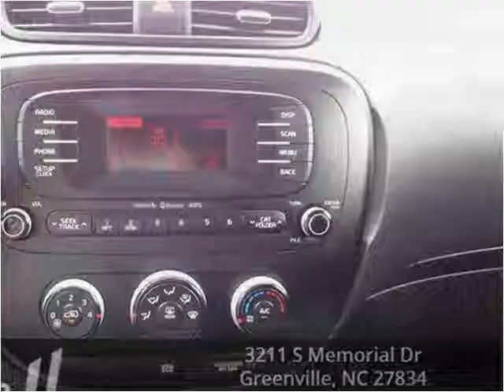2014 Kia Soul Used Cars Greenville NC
This 2014 Kia Soul is available from Doug Henry of Greenville .